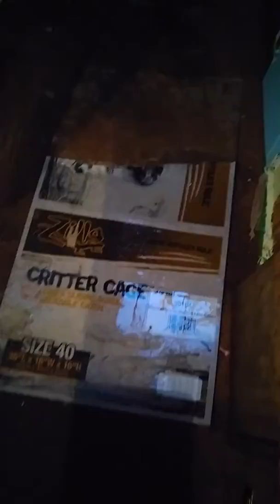Teach Peace Tour # 11: Houston we have a problem pt.3